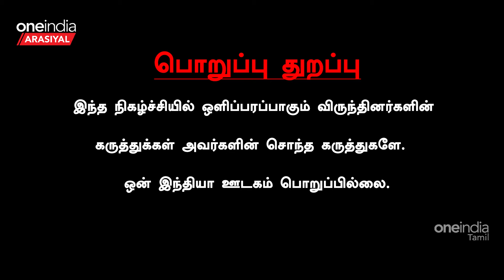"சாதி சங்கங்கள் பெருக காரணமே PMK- தான்" - DMK Kovai Selvaraj | Ramadoss | Anbumami Ramadoss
~PR.310~ED.180~CA.76~HT.74~##~